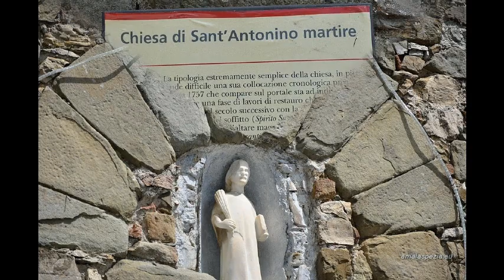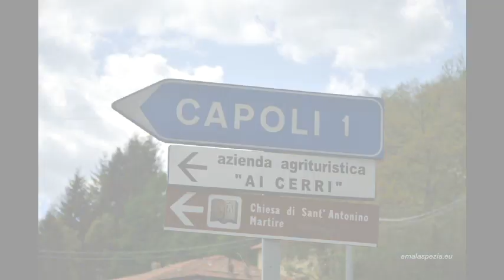VARLIANO. Foto, slideshow del borgo di Varliano, Sillano Giuncugnano (LU)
Varliano. Viaggio fotografico nella Garfagnana. Località di Varliano nel Comune di Sillano Giuncugnano.